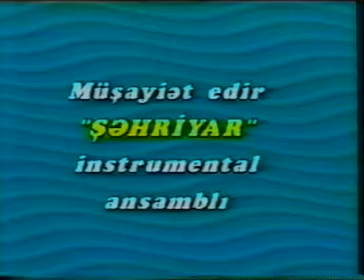Baloğlan Əşrəfov - Hara gedim? (Canlı ifa)